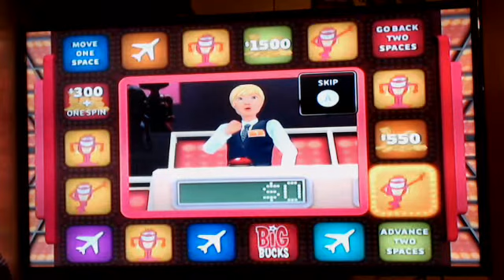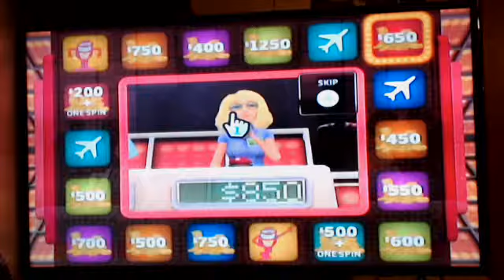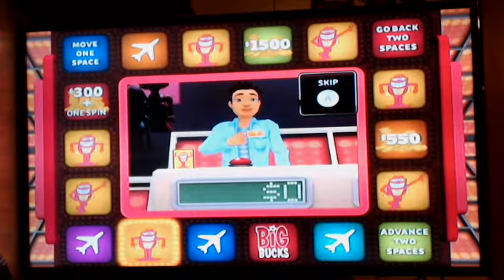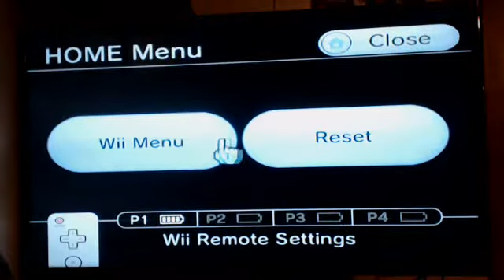EML77 TV #645: Get These Thumbs 109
To commemorate the 2nd season premiere of Press Your Luck tomorrow night,I decided to play more PYL on the Nintendo Wii. Time to kick some Whammy booty!